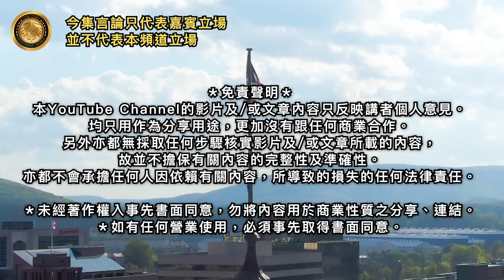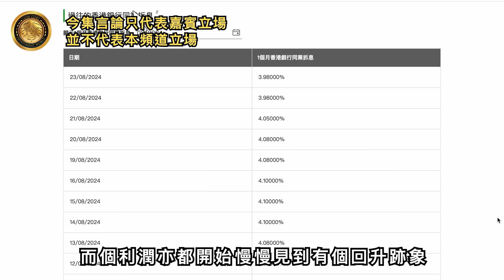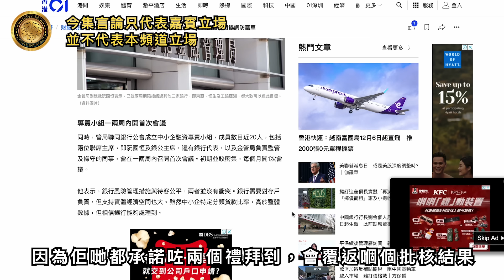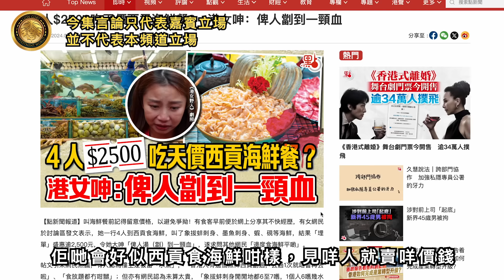(中文字幕) JOHNATHAN X LION GOR｜步入9月美國開始減息｜樓按真係開綠燈?!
【 LION哥的投資世界 |  JOHNATHAN X LION GOR｜步入9月美國開始減息｜樓按真係開綠燈?! 】

今次美國減息係咪會有希望走出困局呢？
開晒會又即係會有啲咩傳出嚟呢？
Johnathan似乎聽聞到啲嘢喎！

LION哥開咗Patreon！快啲加入啦！

－ 廣告時間 －

Lion哥的投資世界正在準備擴展業務到台灣喇！開心開心！快點加入我們的大家庭吧！

招聘台灣全職員工兩名
1.⁠ ⁠台灣本地人（能說流利國語）
2.⁠ ⁠⁠移居台灣的香港人（能說流利國語及廣東話）
有興趣的，請將簡歷、照片、要求薪酬WhatsApp to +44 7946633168

【 其他資訊 】
- 罪案率及收入比例